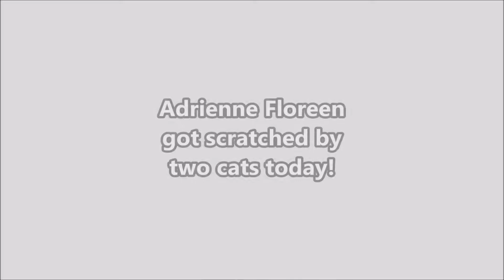Adrienne Floreen got scratched by two cats today! (2017)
Adrienne Floreen shows off her cat scratches and explains how she got scratched by two cats in one day.